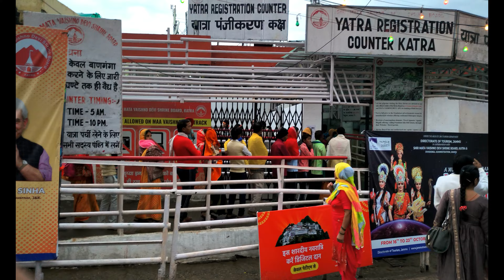3-Shri Mata Vaishno devi Yatra|Vaishno devi Yatra Full Details|Kittu Ka Mundan|TheVikasChandraVlogs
Vaishno Devi Yatra Badganga me kittu ka mundan sanskar day-3 |TheVikasChandraVlogs|
3-Shri Mata Vaishno devi Yatra |Vaishno devi Yatra Full Details |Katra Market |TheVikasChandraVlogs|

My Smartphone Redmi K50i 5G (Quick Silver, 8GB RAM, 256GB Storage) | Flagship Mediatek Dimensity 8100 Processor | 144Hz Liquid FFS Display

My Tripod Tygot T-11 Flexible Gorillapod Tripod with 360° Rotating Ball Head Tripod for All DSLR Cameras(Max Load 1.5 kgs) & Mobile Phones + Free Heavy Duty Mobile Holder(Black) (12 Inch, Black and Red)

My Microphone (Boya BY-M1)